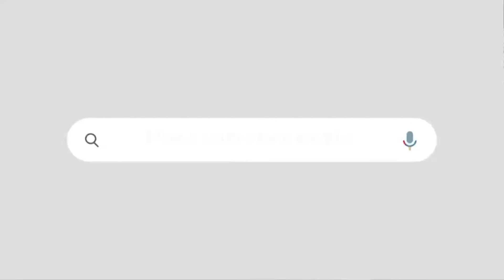നേരത്തെ നൽകിയത് ചെമ്പ്‌ |ഇനി സ്വർണ്ണം നൽകാമെന്ന് വാഗ്ദാനം | വോട്ടിന് വേണ്ടി സുരേഷ് ഗോപിയുടെ പരാക്രമം